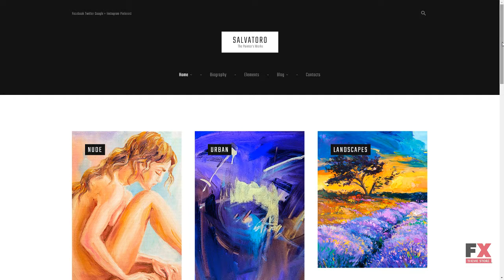Salvatoro WordPress Theme TMT | Free Template Leon Lanford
Overview features :

WordPress Compatibility:4.2.x-4.8.xWordPress Engine:4.6.xAdditional Features:Advanced Theme Options Back To Top Button Calendar Commenting System Crossbrowser Compatibility Dropdown Menu Favicon Google Web Fonts Sample content Social Options Tabs Tag Cloud Instagram Board Twitter FeedAdditional Info:Well DocumentedAnimation:HTML plus JSCoding:CSS 3 HTML 5 JQuery SassFeatures:Admin Panel Cherry Framework 5 Responsive Retina Ready Search Engine Friendly WPML ready Ecwid ReadyFunctionality:Blog GalleryGallery Script:Carousel SliderLanguage support:EnglishMedia:Audio Player Video IntegrationNotice:In case the theme is released under the GNU GPLv3 license the stock images used in this theme and its .psd source files are not included to the delivered package, as they do not fall under the GPL license.Web Forms:Contact Form Newsletter SubscriptionSoftware and Hosting RequirementsApache ServerTo develop and maintain an open-source HTTP server.For uncompressing a template ZIP package: WinZip 9+ (Windows); Stuffit Expander 10+ (Mac)The mod_rewrite Apache moduleThe mod_rewrite module used to rewrite requested URLs on the fly.MySQL 5.0 or higherPHP 5.3 or higher